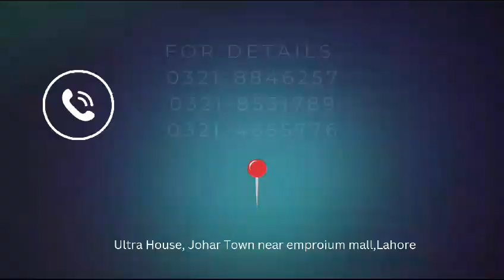engagement event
For further Details:

Live WhatsApp Chat: 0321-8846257 /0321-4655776/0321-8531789